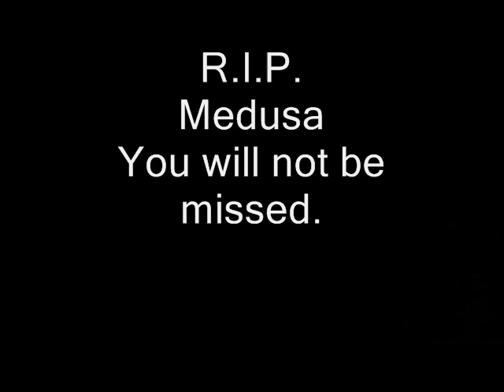Story of Medusa: Greek Mythology (School Project)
My students have to make a short movie about any Greek myth.  So, I made a movie about Medusa to show them before they started on their projects.  Enjoy!